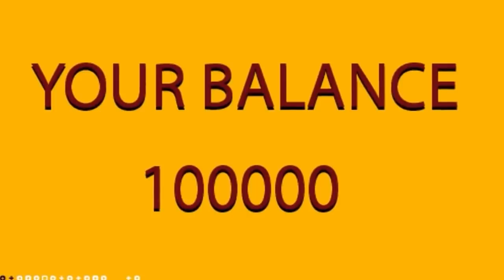These People Had Crazy Experiences At School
Let us know which @StoryTimeAnimated  story was the most interesting. Leave your thoughts and comments down below!

00:00 We Found Something About Our Teacher That Scarred Us For Life
11:42 I Was Offered $$$ To Date The Least Popular Kid At School
23:00 I'm The Hottest Girl At School But No One Will Date Me
34:25 I Graduated Highschool At Age 12